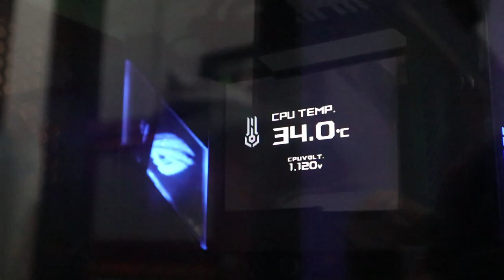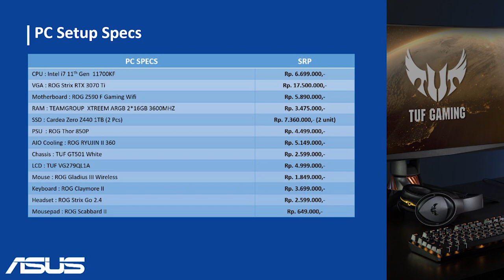RAKIT PC ASUS 60 JUTA PAKE INTEL CORE 11th GEN! GILA ANTI LAG ! & GIVEAWAY DENGAN TOTAL 35 JUTA!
1. Posting foto ataupun video pada Instagram Feed, yang menunjukan Setup PC gaming atau workspace kalian dengan minimal terdapat 2 unit Produk ASUS (Motherboard, VGA, Cooling, PSU, Monitor atau Gaming Gear)
2. Postingan dapat berupa video yang menunjukan seluruh tampilan Setup PC dan close-up shoot pada 2 produk ASUS, atau carousel post dengan 3 foto seperti detail dibawah ini:
- Slide 1 foto tampilan Setup PC
- Slide 2 foto close-up Produk ASUS
- Slide 3 foto close-up Produk ASUS
3. Ceritakan aktifitas sehari-hari kalian saat bermain game, bekerja ataupun belajar menggunakan PC pada kolom caption postingan kalian
5. Intel dan ASUS akan memilih 3 pemenang hadiah utama dan 2 orang pemenang hadiah hiburan dengan detail dibawah ini:
- Pemenang Pertama (1 Unit Motherboard ASUS ROG Strix Z590-E Wi-Fi Gaming dan 1 Unit Keyboard ROG STRIX SCOPE PBT)
- Pemenang Kedua (1 Unit Motherboard ROG Strix Z590-F Wi-Fi Gaming dan 1 Unit Headset ROG Cetra)
- Pemenang Ketiga (1 Unit Motherboard ROG Strix B560-F Wi-Fi Gaming dan 1 Unit Mouse ROG Keris Lightweight FPS (Wired))
- Hadiah Hiburan (Kaos ROG, Tumbler ROG, Cardcase ROG dan Benie Hat ROG)

6. Periode giveaway : 15 September - 4 Oktober 2021 (DIPERPANJANG YA GUYS!!)
7. Pemenang akan diumumkan di Intagram @intel_indonesia tanggal 7 Oktober 2021

SPEK PC REGA
- CPU : Intel i7 11th Gen  11700KF
- VGA : ROG Strix RTX 3070 Ti
- Motherboard : ROG Z590 F Gaming Wifi
- RAM : TEAMGROUP  XTREEM ARGB 2*16GB 3600MHZ
- SSD : Cardea Zero Z440 1TB (2 Pcs)
- PSU  : ROG Thor 850P
- AIO Cooling : ROG RYUJIN II 360
- Chassis : TUF GT501 White
- LCD : TUF VG279QL1A
- Mouse : ROG Gladius III Wireless
- Keyboard : ROG Claymore II
- Headset : ROG Strix Go 2.4
- Mousepad : ROG Scabbard II